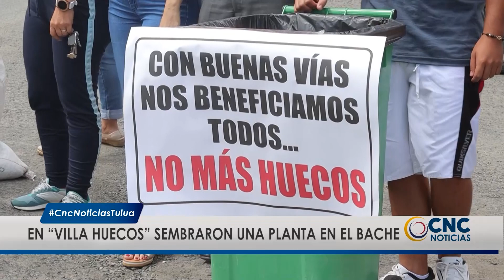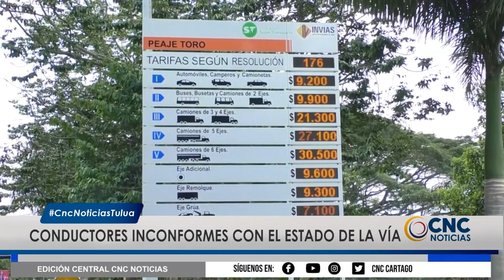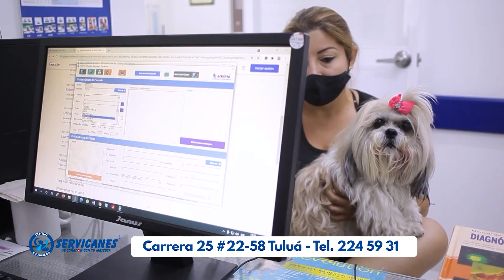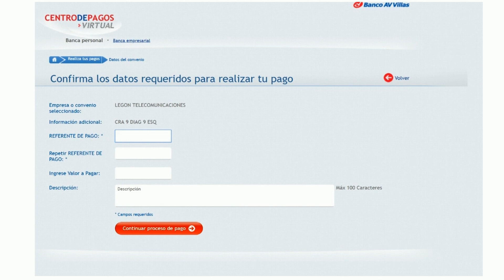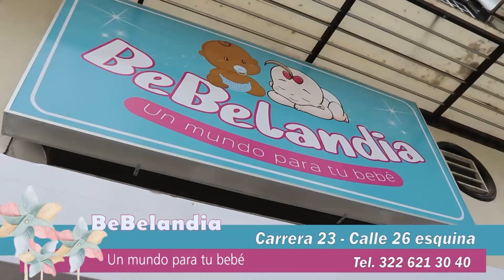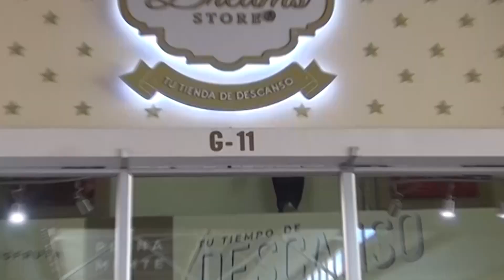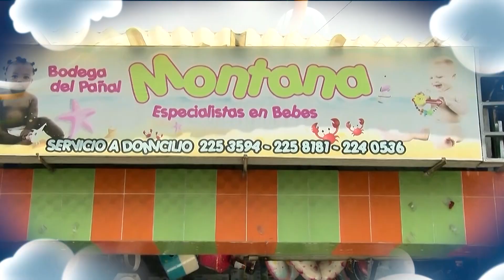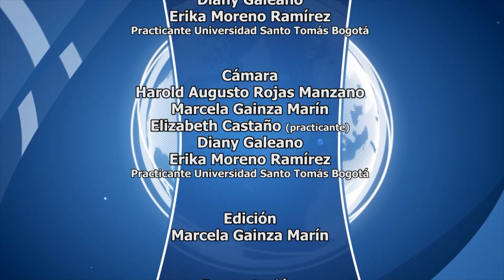CNC Noticias Tuluá emisión de las 8:00 p.m., Febrero 25 de 2022.